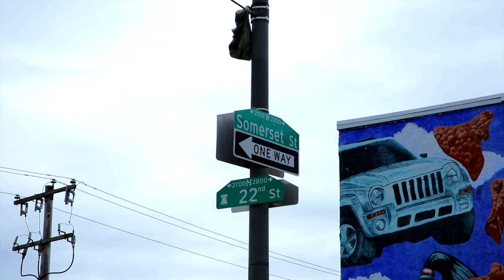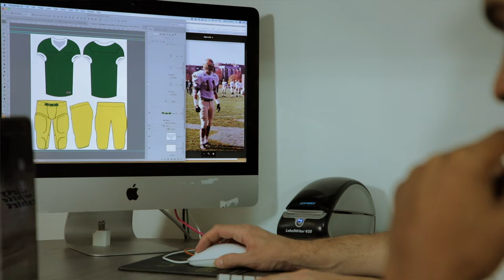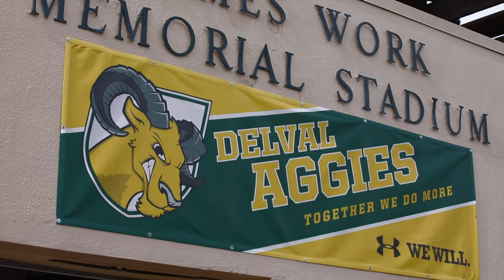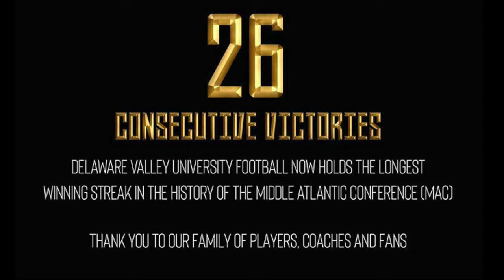Skeem Team Powered: Del Val Football Uniforms Documentary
“There is no magic to achievement. It’s really about hard work, choices and persistence. If you Dream BIG, Work Hard, and Stay Humble, there is no limit to what you can accomplish”  Skeem Team Athletics and Phresh Prints Ink are extremely humbled and honored to have been given the opportunity to recreate and redesign DelVal University  vintage football uniforms. We created a mini-documentary on the process to give you a peak into our team, our process, & our world.

Our brand has evolved and revolutionized over the years, originally starting as a “t-shirt brand” to now creating uniforms for collegiate level teams.  We want to thank everyone that has been a part of our journey. Our goal has always been to provide our clients with stylish, functional, and QUALITY apparel.    We are beyond thankful that we have become the trusted provider for so many teams.  Speaking thanks to Coach Greco of @delval_football for coming to us to handle this sentimental & very nostalgic project. Congratulations to the players that not only made our uniforms look great, but performed outstandingly in them!